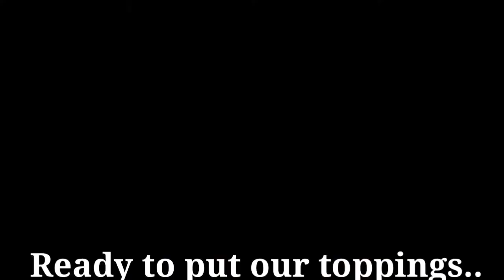Para Kay Nanay/ Spicy Squash Soup / Sweet Squash Soup / Squash Soup With Rice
Today I will make simple squash soup with different style ala harnies journey.

I am Annie with my son Zacharry our video is all about our journey wether inside or outside the house. This is all about our simple life story of Annie and harry or harnies journey and simple cooking only. Actually I am not good cook just experimenting I just follow what is in my mind. Yeah everyday it's so hard for me but  I believe in destiny  everything happen for a reason. I just kept hold on and my 100 percent faith in God. We always appreciated you guys to watch our videos I know my video is in poor  editing and the content only simple. And having you in my livestreaming  thanks kaharnies Godbless everyone. ( pinobreng inglis oy )

Key words tools:
Solo parent journey
simpleng lutong bahay
simple recipe
simple life
simpleng buhay
mother and son bonding
mother and son journey
laban sa buhay ng mag - ina
pinobreng luto
chamva -   chamva cooking
hula - hula recipe
only expirementing in cooking
buhay probinsya binabalikan
harniesjourney